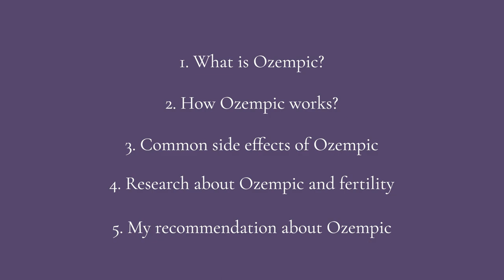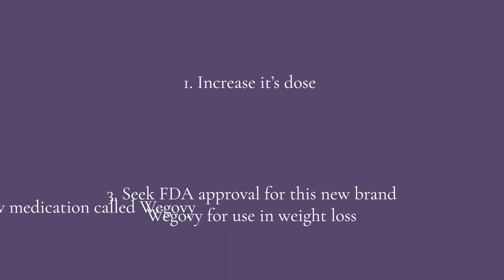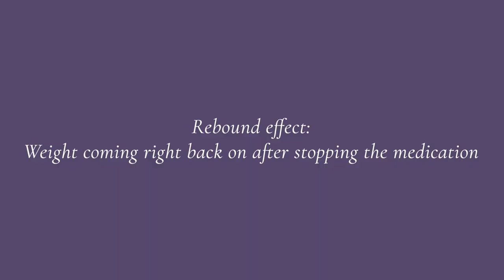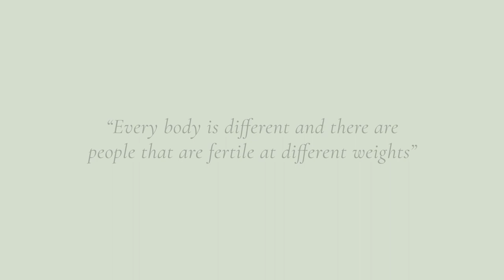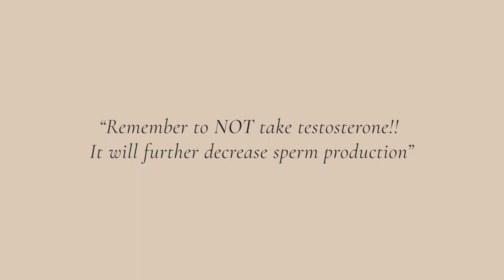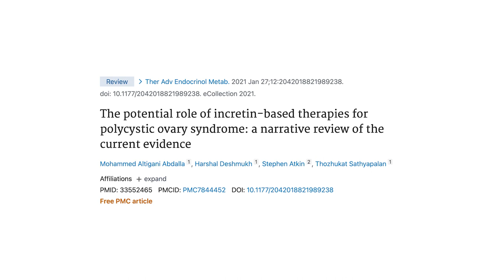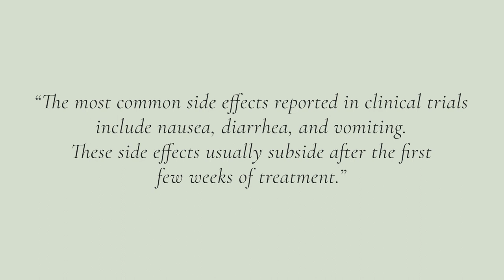Ozempic, Wegovy, Semaglutides: What You Need to Know BEFORE You Get Pregnant - Dr Lora Shahine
In this video, we take a closer look at Ozempic and its potential impact on fertility. Ozempic is a medication used to treat type 2 diabetes, and it works by regulating blood sugar levels through mimicking the hormone GLP-1.

We'll discover some common side effects of Ozempic and explains how it can potentially help individuals struggling with obesity and PCOS, which can negatively and/or positively impact fertility.

I'm also sharing some of the research I found on the potential benefits of Ozempic for individuals with infertility issues. Finally, I'll share my recommendation on the use of Ozempic for fertility treatment.

Overall, this video provides a valuable overview of Ozempic, its mechanism of action, common side effects, and its potential use as a fertility treatment.

Chapters
0:00 Intro
0:30 Video overview
1:16 What is Ozempic
1:46 Celebrity talk
1:59 Jimmy Kimmel
2:06 Celebrity before & after
2:22 How does Ozempic work?
4:20 Wegovy
4:55 Common side effects
6:31 Obesity and fertility
7:07 PCOS
7:32 TikTok
7:47 How I talk to patient
9:38 Research
12:08 Recap
14:00 Outro